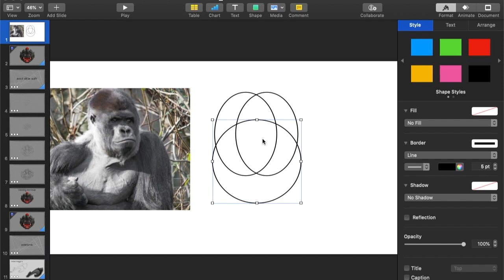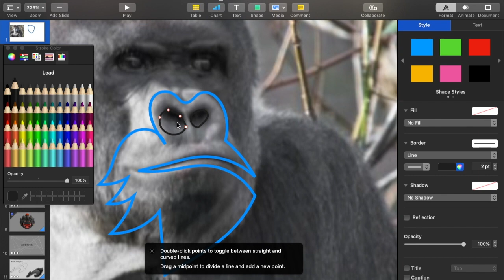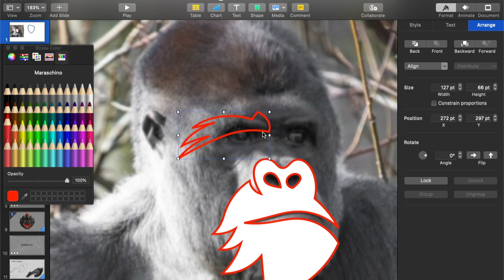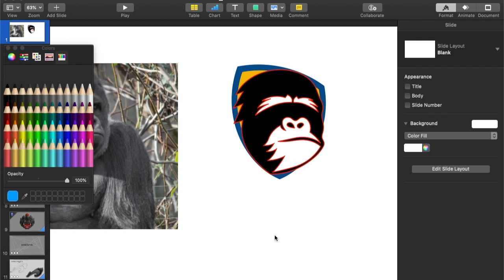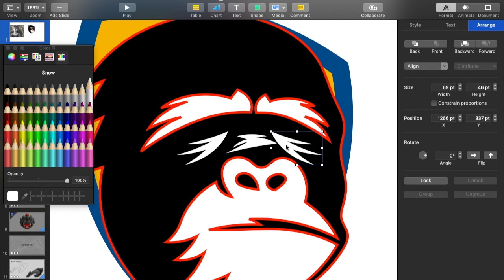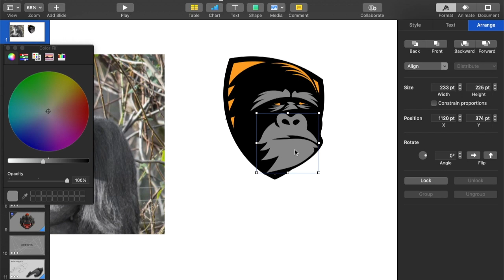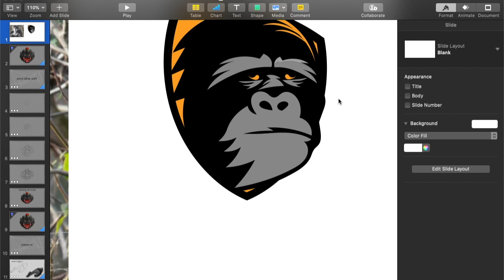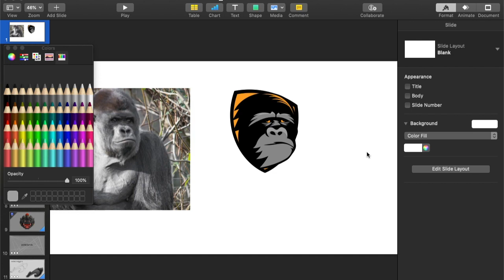EASY WAY TO MAKE GORILLA LOGO USING KEYNOTE ON MACBOOK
Dear Oreiners, In this Keynote Tutorial, You will learn about Any Advertising  Design. By following this one, you'll able to learn how to create an awesome ads ideas by using Keynote.
Keynote is a free application just like PowerPoint. It's basically a presentation app and it's free to use forever on MacBooks.